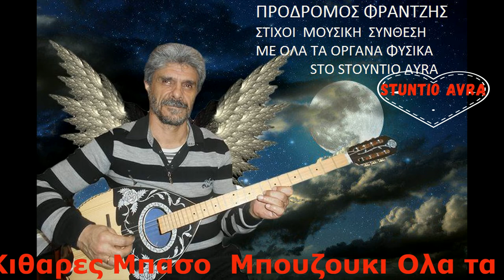Του Παπαζηση το Ονομα Προδρομος Φραντζης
Στιχοι  Μουσικη Συνθεση
με ολα τα οργανα φυσικα   Sto Stuntio Avra